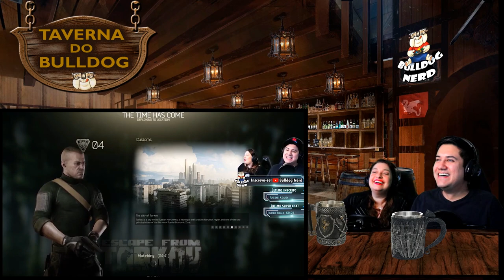REAGINDO a momentos divertidos das LIVES #6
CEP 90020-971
Porto Alegre-RS

✔️O canal Indie Scale fez mais um vídeo muito maneiro com alguns momentos divertidos das nossas lives mais recentes. Fizemos esse vídeo reagindo à homenagem. Valeu, Jaasiel!